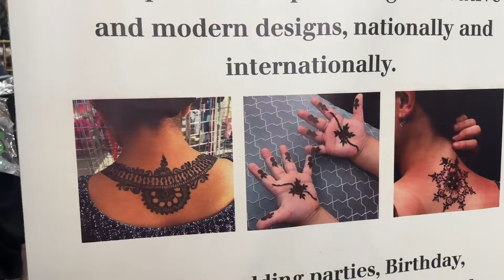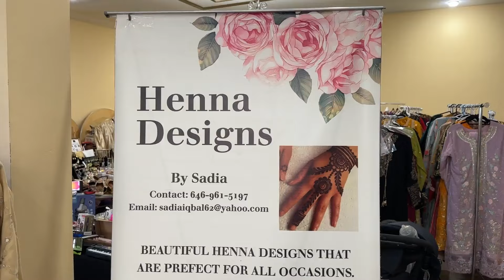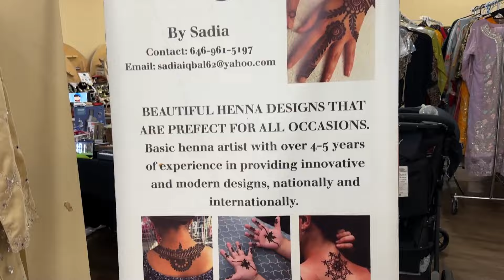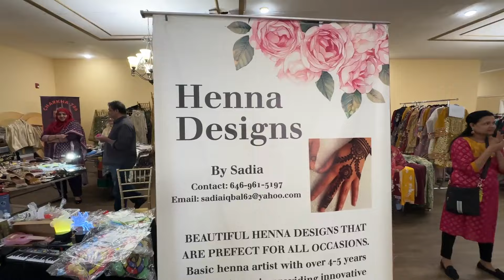Kampung Amerika: Bazaar Ramadan Lintas Budaya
Cak Supri ngajak ngabuburit ke bazaar Ramadan di Hyattsville, Maryland. Bazaar "Colors of Asia" ini menampilkan berbagai produk kerajinan usaha kecil menengah dari Paskitan, India, Bangladesh, Afghanistan dan Turki. Tontok Kampung Amerika di acara Pojok Kampung, JTV setiap malam akhir pekan.